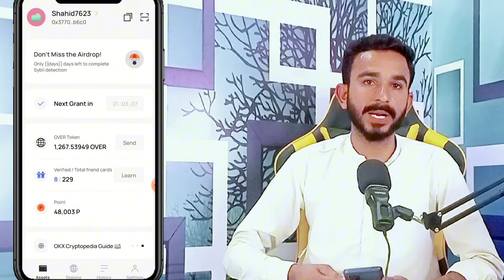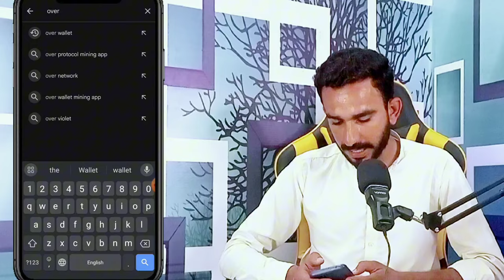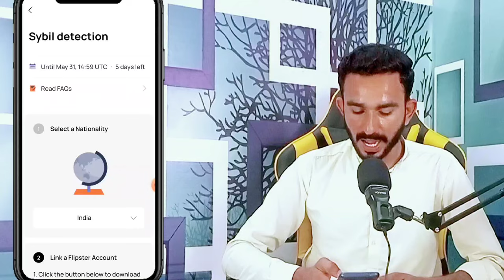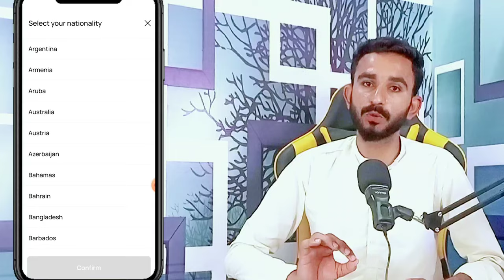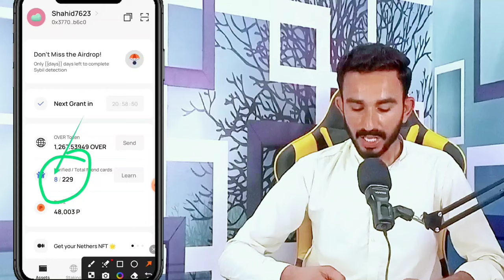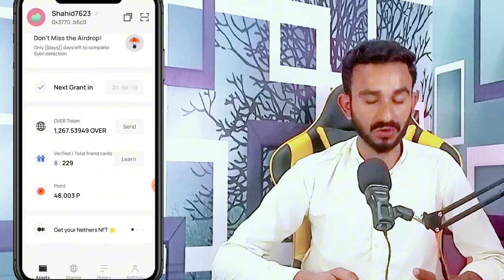Overwallet KYC Problem Solutions in Pakistan || Over Wallet Kyc Problem in Pakistan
overwallet KYC Verification Problem
overwallet
Over Wallet update
Over Wallet Kyc update
today Over Wallet update